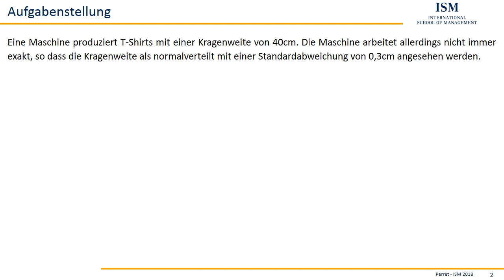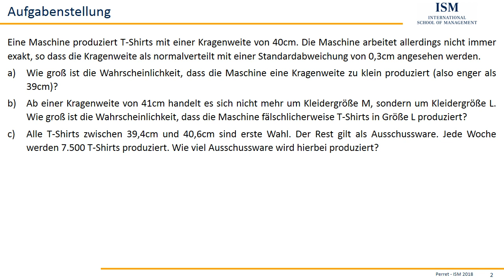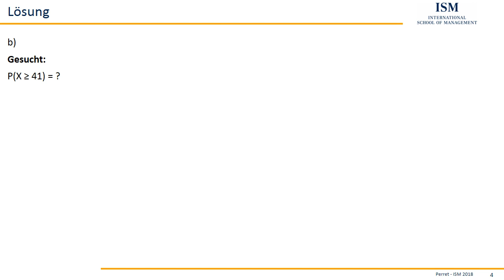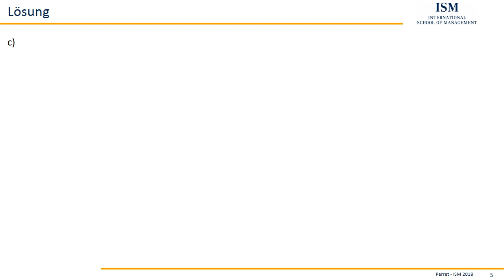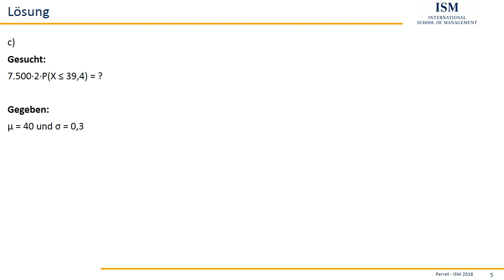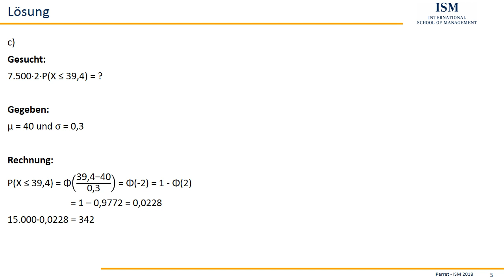Normalverteilung - Übungsaufgabe 06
ISM Aufgabensammlung Statistik 2 Teil 04.06
Normalverteilung

Weitere Inhalte zur Statistik, Mathematik bzw. der Arbeit mit Excel finden Sie hier: